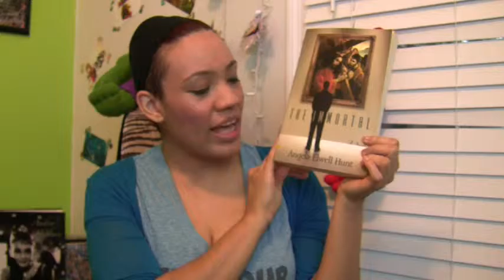March Reading Wrap Up/April TBR 2016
Just me chatting about the books of the comic book variety that I read in March and what I think I will read in April.